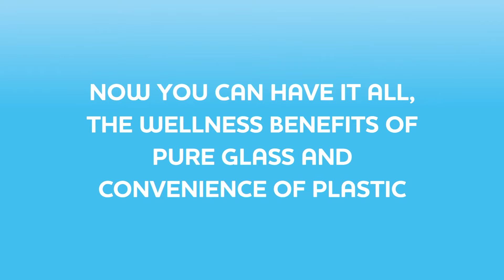Chicco Duo – Discover the Benefits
ChiccoDUO™ is the first-of-its-kind hybrid baby bottle offering the wellness benefits of glass and the convenience of plastic in one remarkable bottle. ChiccoDUO bottles are lightweight, unbreakable, and importantly, baby’s milk only touches pure glass. An advanced, patented technology used in medical and pharmaceutical products permanently bonds ultra-thin layers of glass to the interior of a crystal-clear, premium plastic exterior. This Invinci-Glass™ inner layer shields milk from plastic.